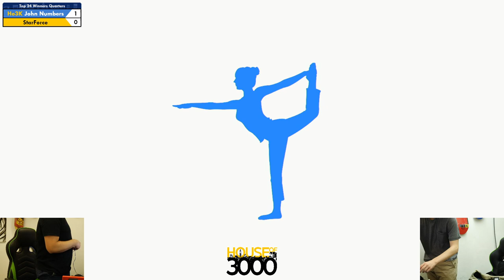Xeno347 Top 24 Winners Quarters John Numbers vs StarForce